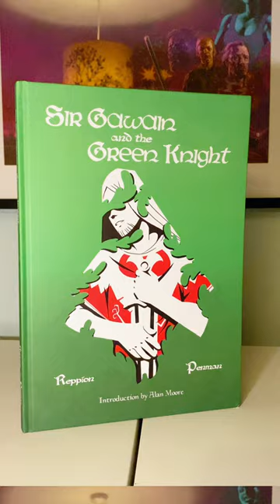This is…Sir Gawain & the Green Knight By John Reppion & M D Penman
'Told and retold, re-translated, and re-imagined through the centuries...' and now told expertly through the graphic novel format. An Arthurian tale vividly brought to life through the art of M D Penman and the not a letter wasted writing from John Reppion.

Gwain takes a challenge from the mysterious Green Knight, which sets him on a year long path that will eventually lead him back the the Green Knight who challenges his knightly prowess.

This is a story I've experienced in other books and in films and I never get bored of it. This is a short book but the art and the classic, strange, intriguing world of Gwain and the Green Knight brought me in and I wanted to start it again as soon as I finished. Lovely essay at the end by the author too that puts the origins and interpretations of the story into context.